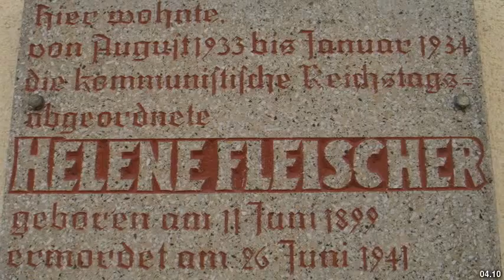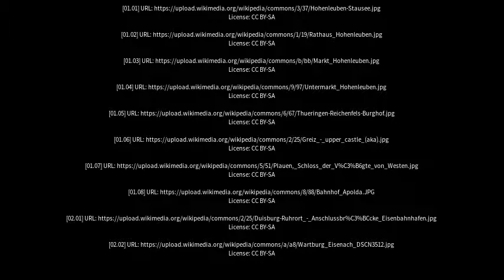Best places to visit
Best places to visit - Hohenleuben (Germany) Best places to visit - Slideshows from all over the world - City trips, nature pictures, etc.